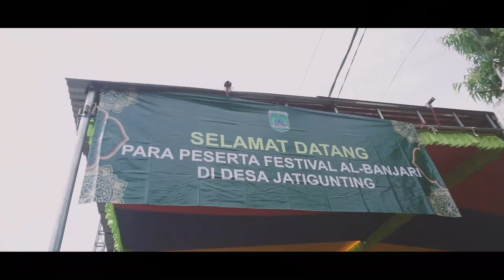JUARA BERHARAP 2 - UNSUL LAYALI - FESBAN SELAMETAN DESA JATIGUNTING - WONOREJO - PASURUAN 2021